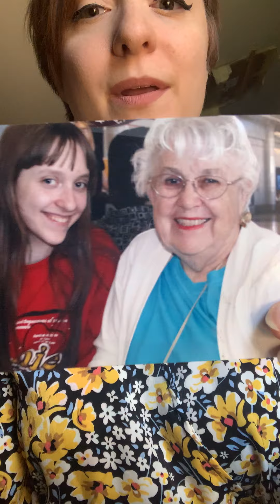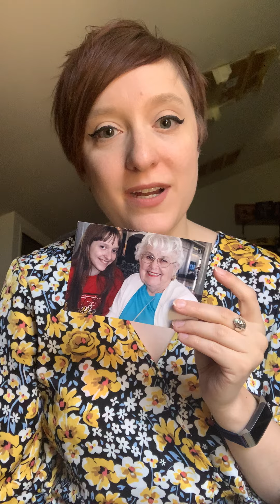A Mothers Day Tribute - Allegra Smith